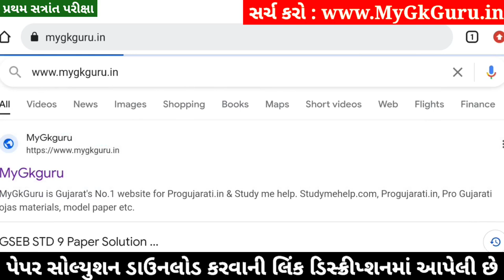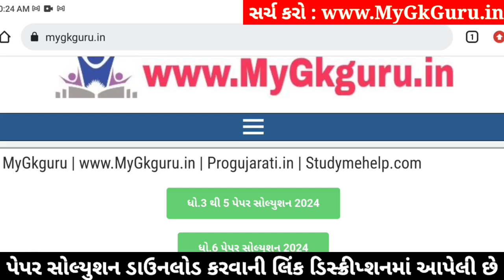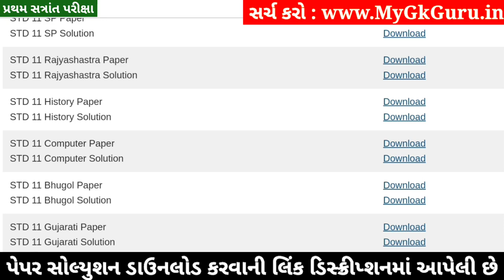Std 11 History Paper Solution 2024 50 Marks, Std 11 Itihas Paper Solution 2024 50 Marks, First Exam